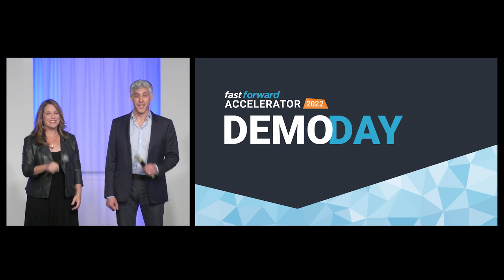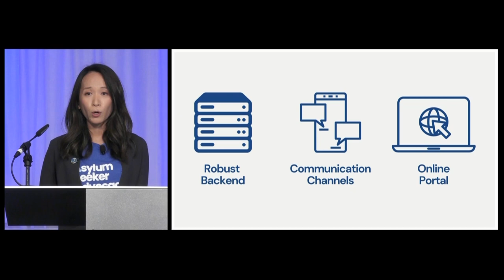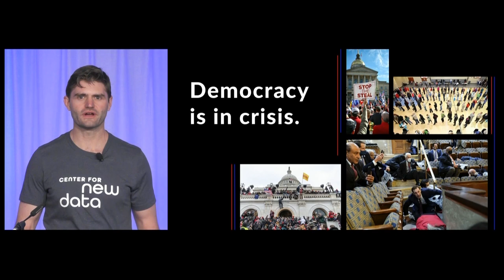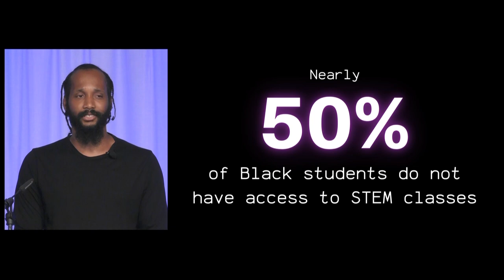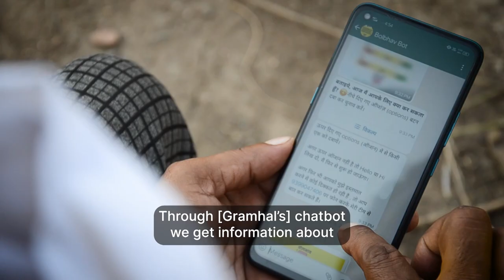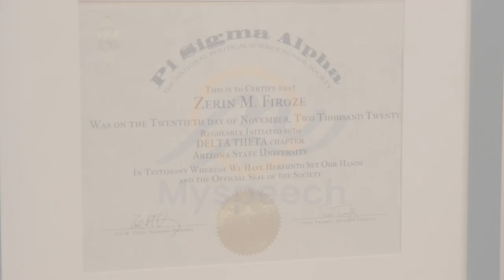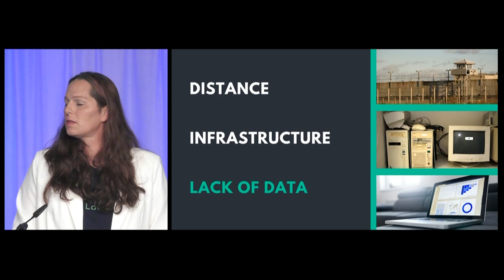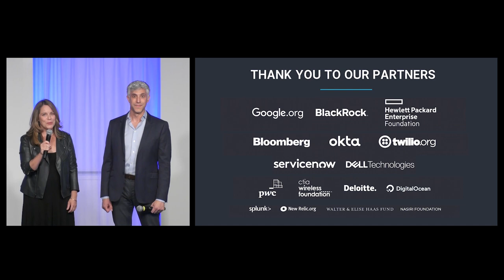Fast Forward Virtual Demo Day 2022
Welcome to Fast Forward Virtual Demo Day 2022!

We are technologists, social impact leaders, and tech for good believers. Our goal: to see the world’s most urgent problems solved faster. That’s what Demo Day is all about. Get inspired by watching pitches from nine entrepreneurs tackling problems they’ve personally experienced.

Meet the 2022 Fast Forward Accelerator Cohort:

Asylum Seeker Advocacy Project
Hub for U.S. asylum seekers to access work permits and legal aid

Black Sisters in STEM (Black SiS)
Digital community for advancing Black college women in STEM

Center for New Data
Cutting-edge data tools to combat voter suppression and protect democracy

Empowr
Culturally-relevant curriculum preparing Black youth for careers in tech

Ersilia
Open-source AI models empowering scientists in low-income countries to cure neglected diseases

Gramhal
Chatbot connecting rural Indian farmers with data to increase agency and income

Myspeech
Digital platform making speech therapy affordable and accessible for people who stutter

Unlocked Labs
Offline education software unlocking Pell Grants and college degrees for incarcerated people

Worthy Mentoring
App facilitating trusted mentorship within the LGBTQ+ community

Many thanks to our partners for making Demo Day possible: Google.org, BlackRock, Hewlett Packard Enterprise Foundation, Bloomberg, Okta, Twilio.org, ServiceNow, Dell Technologies, Deloitte, CTIA Wireless Foundation, DigitalOcean, Splunk Inc., NewRelic.org, The Walter and Elise Haas Fund, and The Nasiri Foundation.